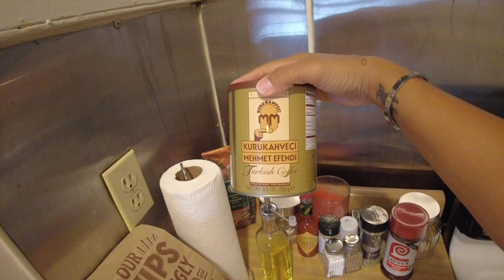Amerika’daki Yeni Evim 🏡🥰 ( Part 2 )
Herkese yeni videodan merhabalarrr, yine bir ev videosu ile karşınızdayım. Yeni kaldığım bu tatlı evi çekip sizlere de göstermek istedim, ev hakkında ki düşüncelerinizi çok merak ediyorumm yorum olarak yazabilirseniz çok sevirim.